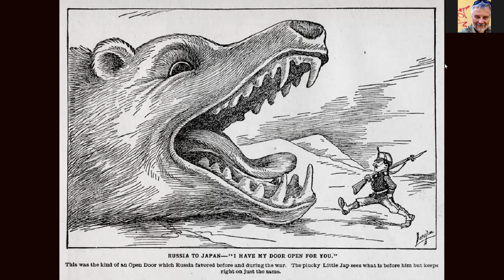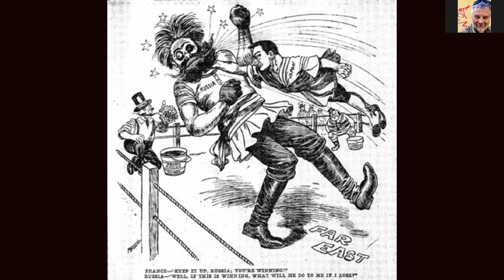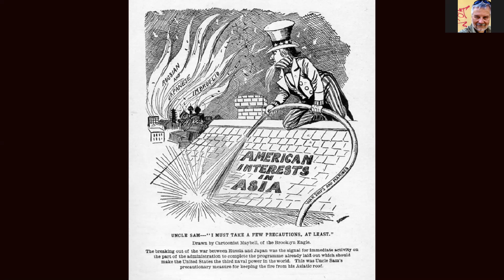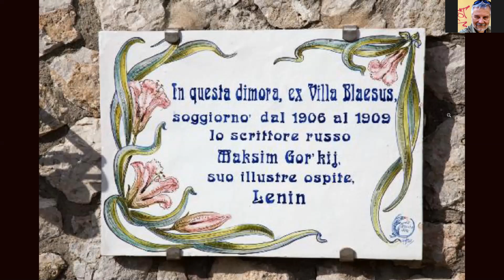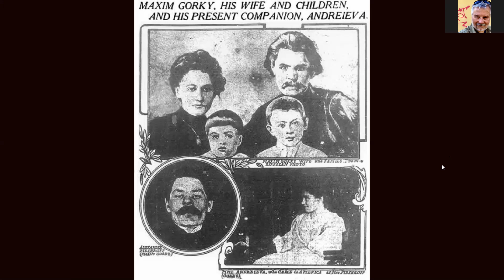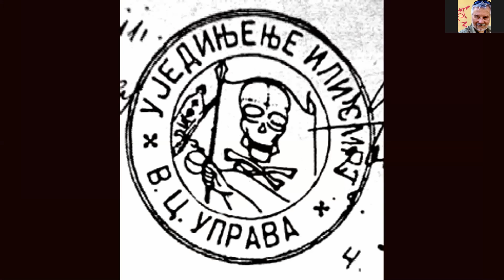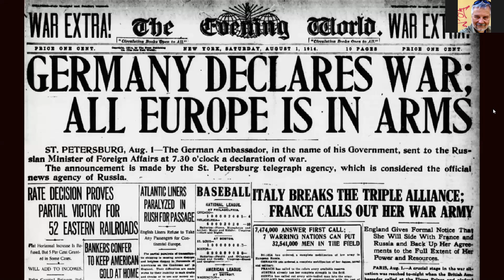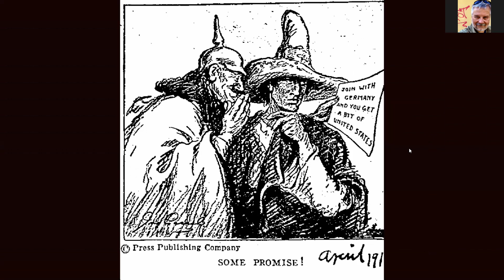US-RUSSIAN RELATIONS 1905-1914 (Lecture 5)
From the Russo-Japanese War of 1905 during which the United States for the first time backs a Russian enemy, Japan, albeit clandestinely,  and the 1905 Revolution to the outbreak of the Great War in the summer of 1914, the two countries nonetheless continue to maintain cordial relations and lucrative trade and commercial ties.